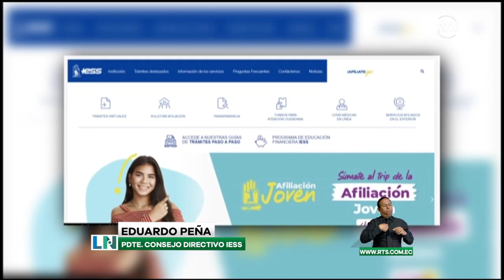IESS implementa atención médica y quirúrgica los fines de semana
El plan del Instituto Ecuatoriano de Seguridad Social busca agilizar consultas y cirugías programadas.